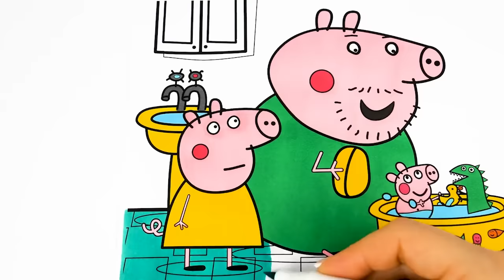Bath Song | Peppa Pig Coloring Pages